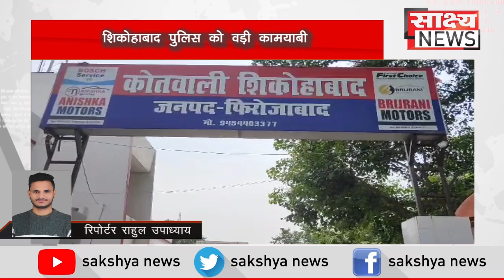पुलिस को मिली बड़ी कामयाबी तीन अंतर्राज्यीय वाहन चोर किये गिरफ्तार 6 चोरी की बाइक बरामद एक आरोपी फरार